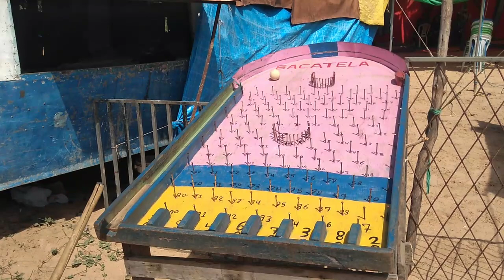CONHEÇA O CIRCO 🎪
Increva se compartilhe e deixe o link